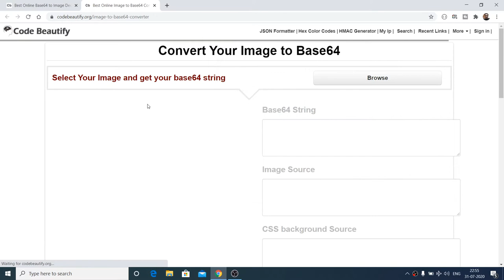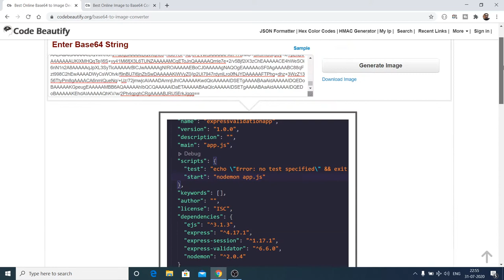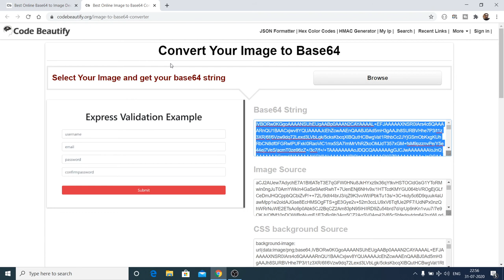How to Convert Base64 Code to Image or Image to Base64 Code Online Tool for Beginners